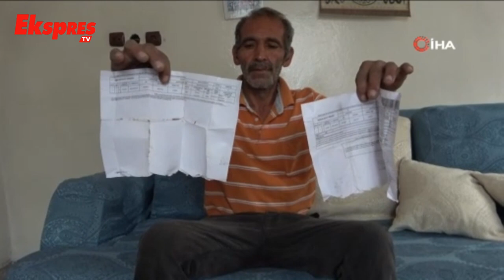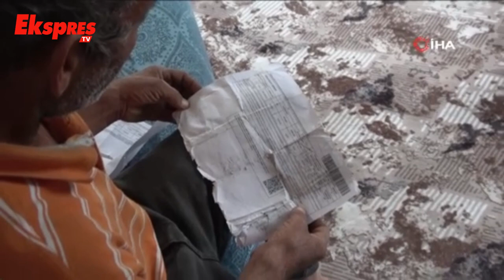56 yıldır kimliksiz yaşıyor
Gaziantep’te yaşayan 56 yaşındaki Mehmet Karataş, tüm hayatını kimliği olmadan geçirdi